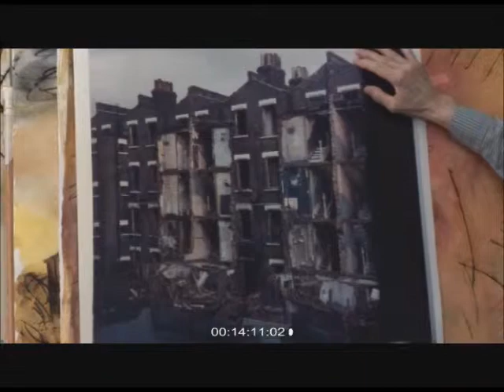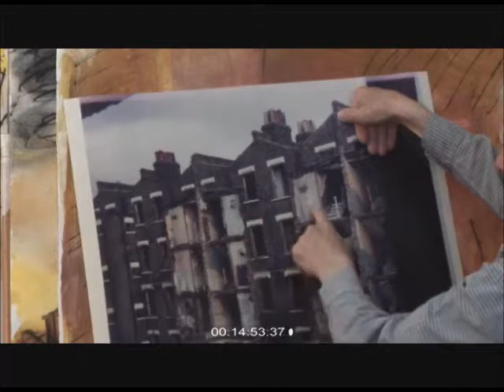Oleg Kudryashov: the Artist's Life and Art UnCut Part 2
A documentary about Oleg Kudryashov an outstanding artistic figure in Russian and British art alike and his unique art of making single-edition prints was directed and filmed by Elena Borisova in Moscow in 2010 ( in 4 parts). © ОOO Кинокомпания «ОкнО» 2010 г.